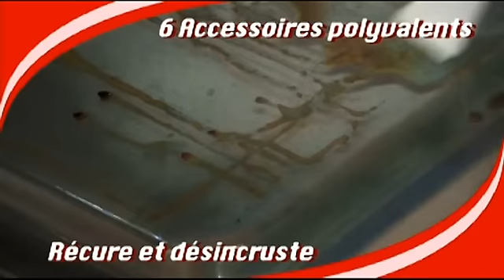Balai MultiVapeur 1500 watts 10 en 1 complet chez Trend-Corner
Pour le grand ménage de printemps, adoptez le Balai MultiVapeur 1500 watts 10 en 1 complet, il vous simplifiera énormément la tache ! Fourni avec 12 accessoires, le Balai MultiVapeur 1500 watts 10 en 1 vous permettra de briquer tous les sols et surfaces ainsi que les robinetteries, les joints, les vitres et même les textiles ! Son nettoyeur vapeur est amovible et vous permet d’atteindre tous les recoins les plus inaccessibles ! Impressionnant, il est chaud et prêt à être utilisé en 30 secondes ! Profitez-en la livraison à domicile est offerte sur ce produit !